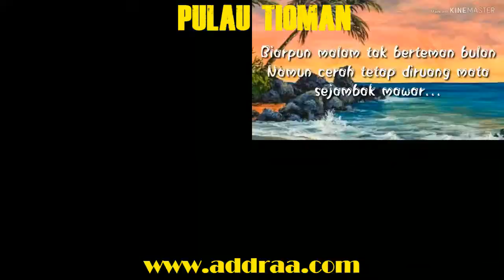PERCUTIAN JAPAMALA RESORT PULAU TIOMAN